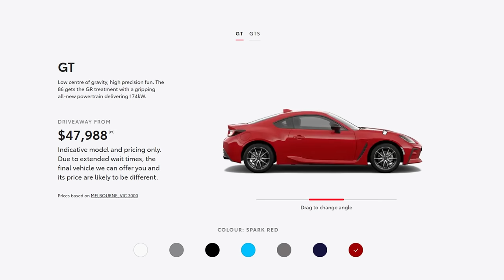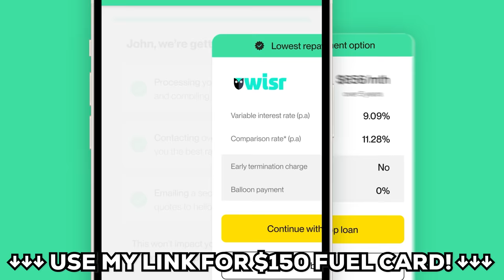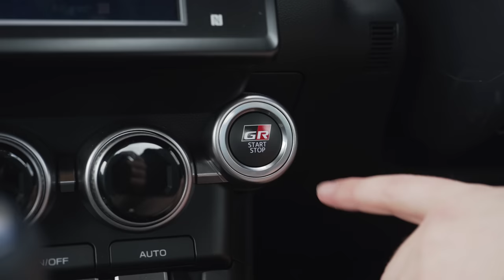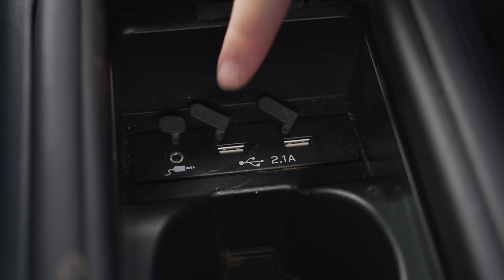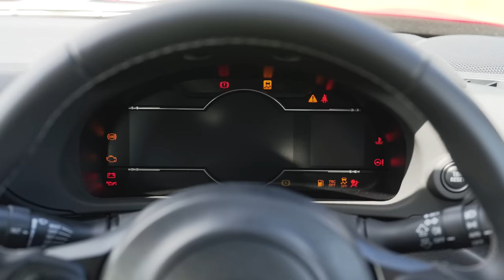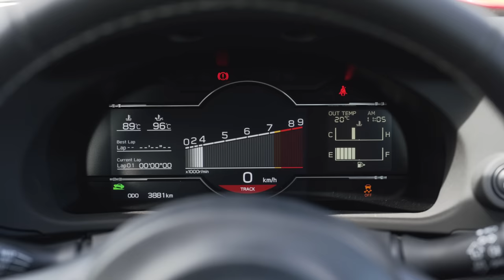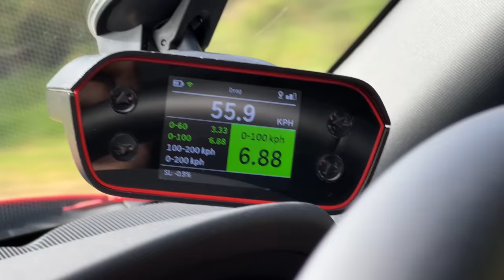Sadly Flawed! 2023 Toyota GR86 Review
Here it is! The ALL-NEW 2023 Toyota GR86! I want to love this thing, but there are just some glaring issues I can't hide from...

Today we take a look at a cheap sports car from Japan, a joint development project between Subaru and Toyota, and see what this thing is all about. Although the Toyota GR86 is the same car as the Subaru BRZ, I can't say it's as good! We're going to launch it and see just how quick it is from 0-100km/h, but I'm also going to tell you what I think about all its missing features. So let's review this thing!

Here at CarSauce, we review every new car on the market.

We give every car "the sauce", test their 0-100km/h, and see whether or not they are worth purchasing and spending your hard-earned cash on.

From time to time, we'll also buy a weird and wacky car and take you on the journey with me!

Your feedback is important, so if you want to see us do something new or something you would like me to change let me know!

Got a question for me? Leave it in the comments! I try and respond to them all!